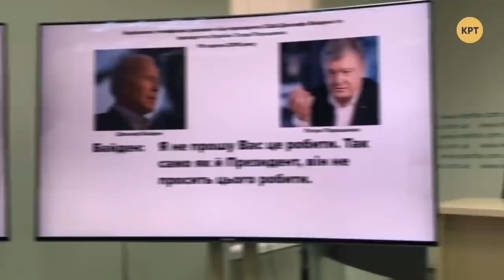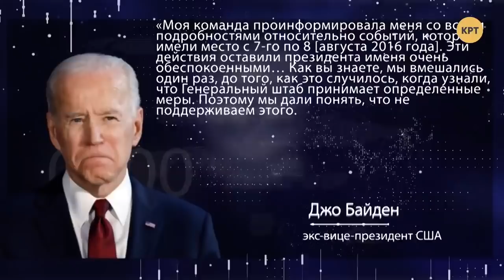Запад может отказаться от ненадежного вассала // МЕЖДУНАРОДНАЯ ПАНОРАМА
Последняя порция опубликованных "плёнок Деркача" - разговор Петра Порошенка с Владимиром Путиным в дружественной манере, кардинально отличающейся от его публичной риторики пятого президента Украины, потрясла многих не только в Украине, но и в США. Послужит ли это поводом для Запада отказаться от обещанных гарантий безопасности проанализировал Даниил Богатырев.